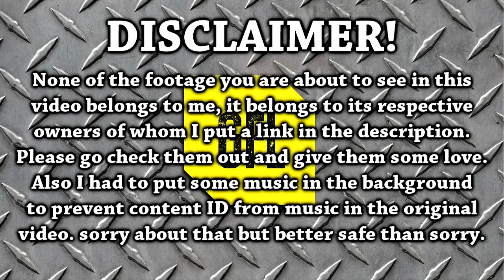Path of Exile 3.0: Between Races PART 2 Highlights from Twitch and Youtube